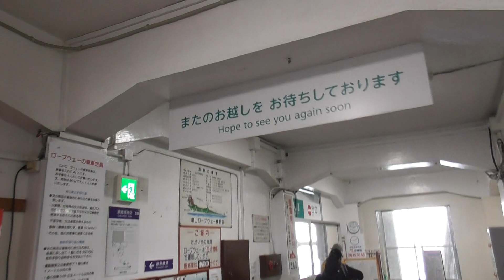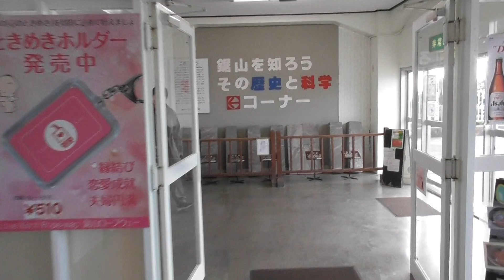はるくんの千葉県浜金谷鋸山ロープウェイ山頂駅とレストラン